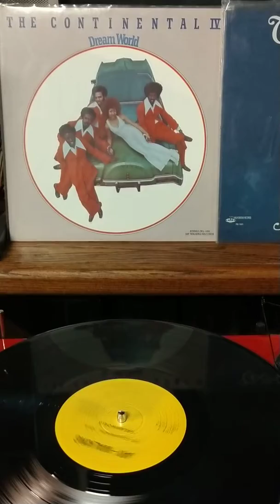Continental Four-Day By Day